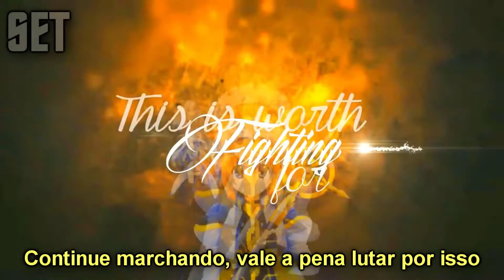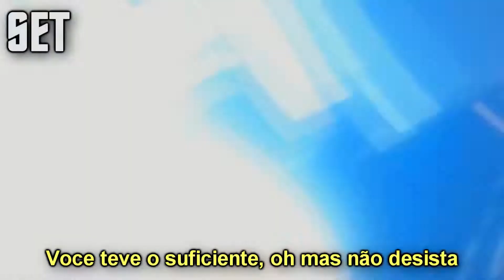ESPECIAL ANIME REMIX - Battle Scars [Legendado PT BR]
►Por favor, assista em 720p HD.

 Artista : Paradise Fears.
Canção : Battle Scars.

▶ANIMES :
BungiJumpMeh1.
One Piece.
Fairy Tail.
The Disappearance of Haruhi Suzumiya.
Bleach.
Chuunibyou.
Fairy Tail.
Nanoha.
Little Busters Ecstasy.
a certain scientific railgun.
Nisekoi.
Mekaku City Actors.
Diamond No Ace.
Guilty Crown.
Strike The Blood.
Hyouka.
Soul Eater.

▬▬▬▬▬▬▬▬▬▬▬▬▬▬ • RECADO  •  ▬▬▬▬▬▬▬▬▬▬▬▬▬▬
• RECADO • Deixe nos comentários nomes de músicas ou anime que você quer que eu faça video.
• MESSAGE • Leave in the comments names of songs or anime you want me to make a video for